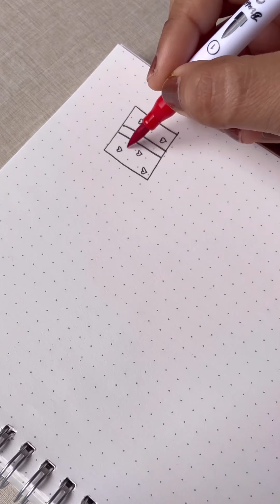🌼5 EASY BORDER DESIGNS🌼